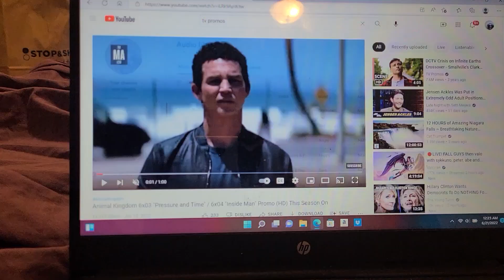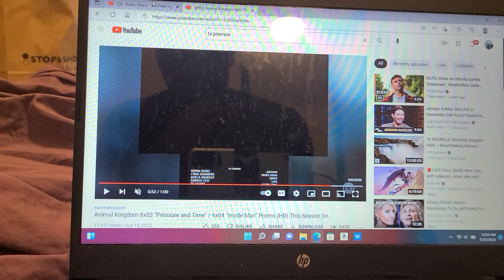ANIMAL KINGDOM 6X3 PRESSURE AND TIME TRAILER TRAILERRR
they don't have much time